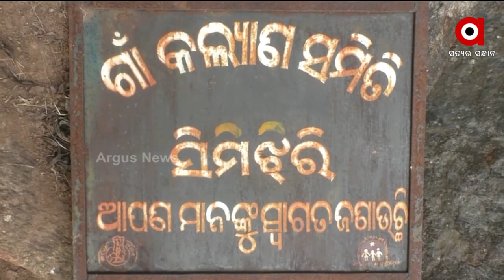Durgam Odisha | 6 Mar 2022 | ArgusNews